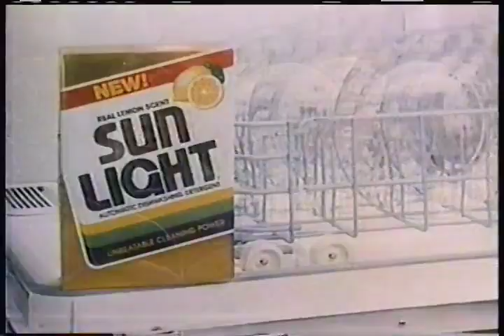Sun Light dishwashing detergent commercial 1983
Commercial from a summer 1983 recording of Police Story and A Killing Affair on KPIX TV 5 San Francisco CBS